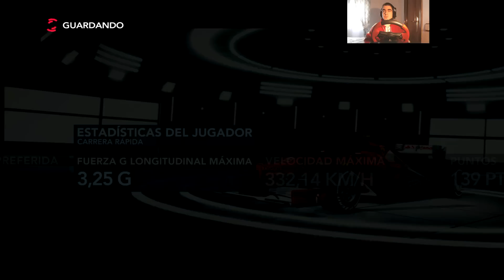Correindo en F1 2013 | GP de Bahrein ¡¡¡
LEEERME¡¡¡ THIS IS IMPORTANT¡¡¡